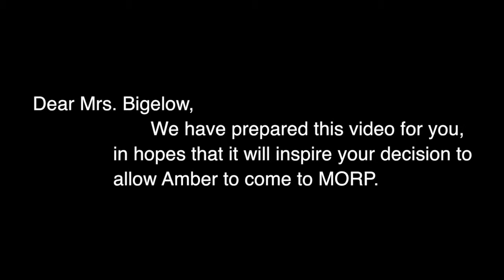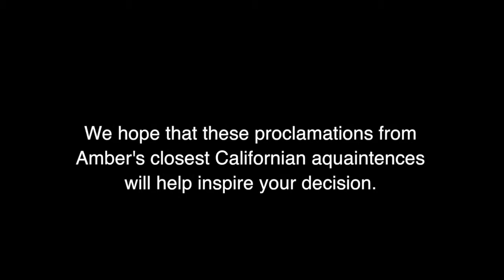Operation Amber to MORP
A message to Mrs. Bigelow from some Calvary-attending-Californians that just really want to party with Amber B.